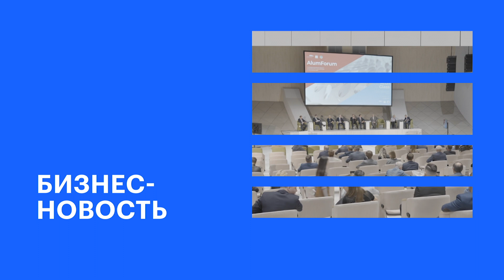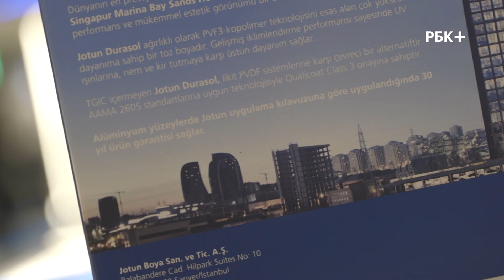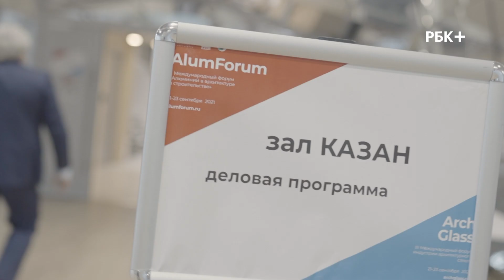В Москве проходит форум «Алюминий в архитектуре и строительстве»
Участие в форуме принимают более 30 компаний. В рамках деловой программы заявлено свыше 70 спикеров. На сессиях и круглых столах обсуждают применение алюминиевых решений в архитектуре и строительстве. Говорят о трендах в отрасли и будущем спросе на металл.

Ведущая: Алина Танатарова

Операторы-постановщики: Александр Тыж, Александр Московцев
Режиссер монтажа: Елена Алаева